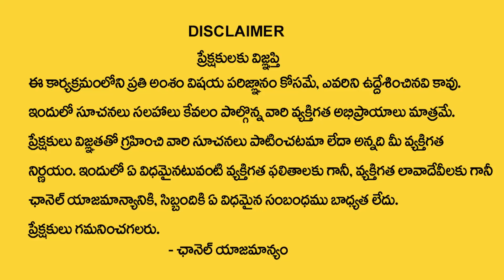2022 వృషభ రాశి ఫలాలు | 2022 Vrushabha Rasi Phalalu | Taurus Sign 2022 Horoscope | Sumantv Spiritual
Watch ►2022 వృషభ రాశి ఫలాలు | 2022 Vrushabha Rasi Phalalu | Taurus Sign 2022 Horoscope | Sumantv Spiritual